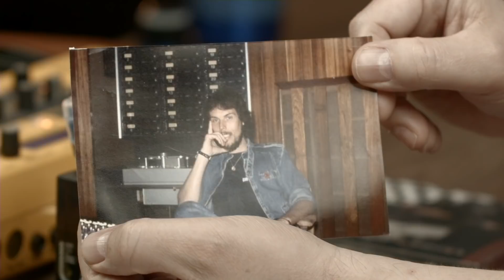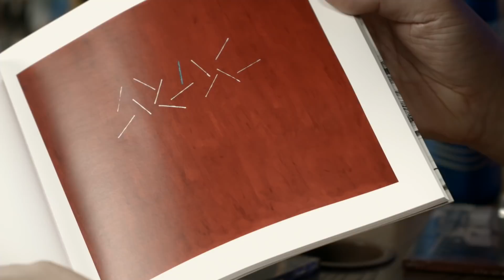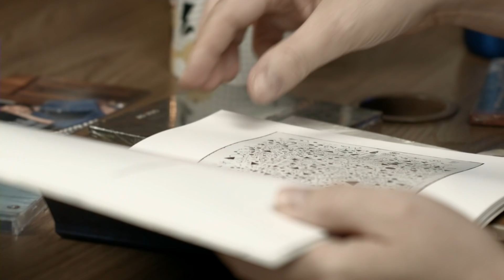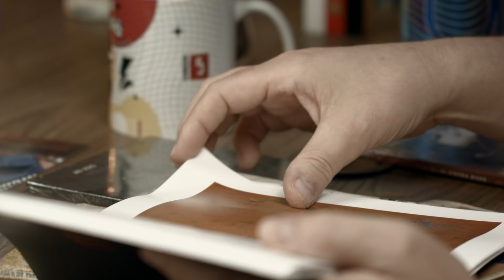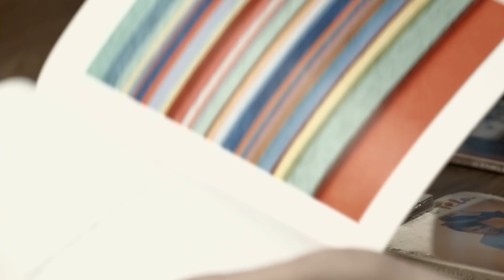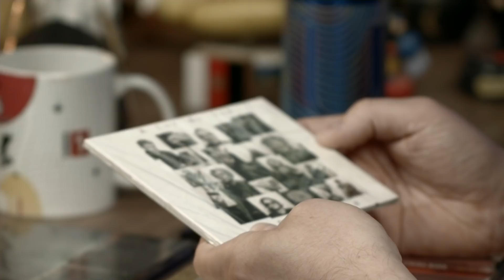Mú Carvalho | A Cor do Som| Papo com Clê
Claro que quando pensamos em Mú Carvalho A Cor Do Som vem a mente de imediato mas o Mú Carvalho esteve presente em muitos momentos históricos da musica brasileira como instrumentista e também como compositor de trilhas originais.

Um Gênio!
Se você é fã da A Cor do Som não perca esse vídeo

🔹  Esta entrevista faz parte da série de 80 entrevistas comemorativas nos 80 anos da União Brasileira de Compositores (UBC).

🔹 O que é a UBC?

✅ Minutagens Mu Carvalho:

3:34 a 5:43 "Se não fosse o Sérgio Carvalho, A Cor do Som não tinha rolado"

5:55 a 18:55 "A música na família Carvalho"

18:56 a 21:39 "O Dadi é o meu ídolo"

21:40 a 23:42 "Eu queria ser artista plástico. Troquei as telas pela música"

23:43 a 32:35 "Sapato Velho, do Roupa Nova, a gente fez sem harmonia"

32:36 a 41:33 "Eu queria escrever pra orquestra"

41:34 a 50:30 "Quando o Moraes Moreira me chamou pra tocar, eu nunca tinha entrado num estúdio"

50:31 a 1:01:06 "A história da Cor do Som"

1:01:07 a 1:13:52 "Fomos tocar em Montreux com o Gil"

1:14:19 a 1:19:38 "O jabá virou algo institucionalizado"

1:19:39 a 1:28:08 "O Serginho me apresentou o Mario Lúcio Vaz e eu entrei pra Globo"

1:28:45 a 1:42:54 "A melhor gig pra um músico é fazer trilha pra novela"

1:42:55 a 1:49:03 "Se trocar a trilha do Tubarão por uma música do Frank Sinatra vira outro filme"

1:49:04 a 1:55:20 "Fiz a abertura de Chocolate Com Pimenta e mandei pro Aldir Blanc letrar"

1:55:21 a 2:04:39 "Fiz uma trilha pra um filme da Tizuka Yamazaki em três dias"

2:04:40 a 2:09:45 "NFT e arte contemporânea"

2:11:51 a 2:23:27 "Paramos o show na 3° música porque o Renato Russo passou mal"

2:23:28 a 2:28:26 "A importância de ensaiar"

2:28:27 a 2:33:40 "Discos que mudaram a minha vida"

2:33:41 a 2:35:22 "O Erasmo é o cara mais gente fina que eu conheci"

🎯Antes de mais nada se ligue nos conteúdos gratuitos pra você baixar de graça!

✅ Baixe um e-book Passo a Passo pra subir sua música do Spotify

✅ Baixe a lista dos melhores blogs do país pra você divulgar sua musica!

🎯Livros que mudaram a minha vida:

📖 Videocracy: How YouTube Is Changing the World

📖 The Practice: Shipping Creative Work

📖 How To Make It in the New Music Business

📖Isso é Marketing

📖 A única coisa

📖Dotcom Secrets